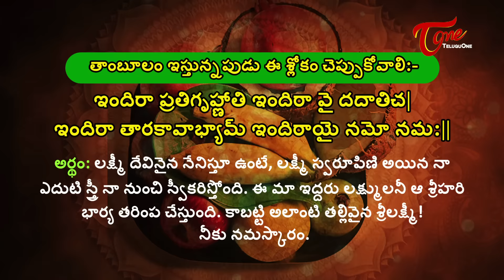Shravana Sukravaram Pooja 2023 | Shravana Friday | Muttaiduva Tambulam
Sravana Masam is auspicious. Sravana Somavaram, Sravana Mangalavaram, sravana Shukravaram, Sravana Shani Varam everything is important .